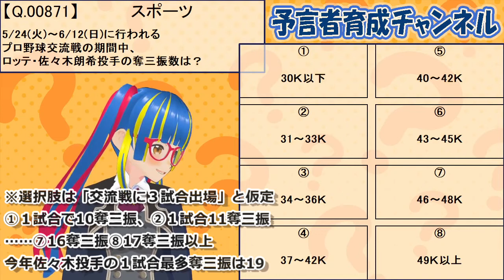【予言テスト】Q. 5/24(火)～6/12(日)に行われるプロ野球交流戦の期間中、 ロッテ・佐々木朗希投手の奪三振数は？【未来クイズ】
解答はこちら（↓）
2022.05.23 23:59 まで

予言テスト関係はここまで

使用素材・ツール

※ハイパー埼玉ギャル！ 春日部つむぎ